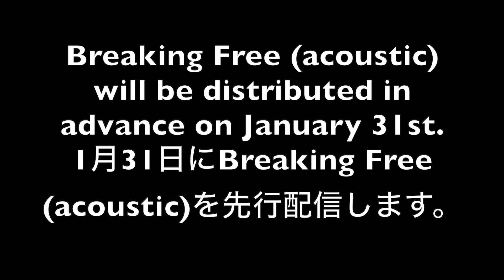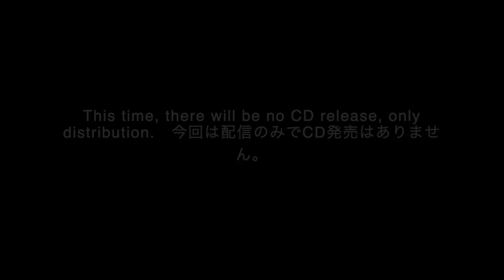TWEWY acoustic Album 発売日決定！